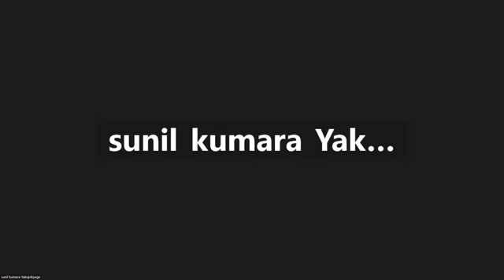දේශනා (2) ~ දස පාරමිතා ~ Ven Kukulpane Sudassi thero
පූජනීය ආචාර්ය කුකුල්පනේ සුදස්සි හිමි

මෙම දේශනා මාලාවේ සියලූම දේශනා සදහා link එක පහළින්:-